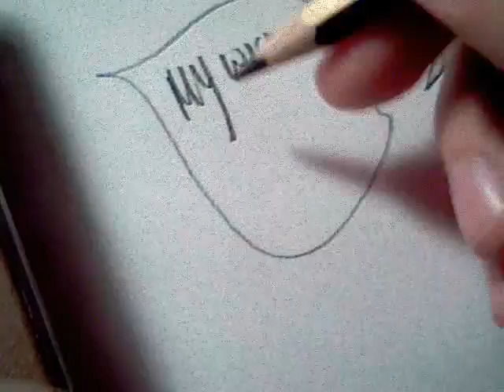Drawing A Pipe Smoker Cartoon Wolfie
A very old sketch from the times of college.